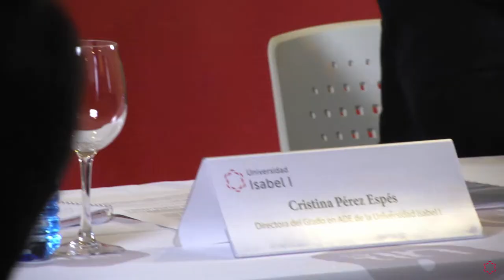Charla-Coloquio: El futuro de las pensiones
Hemos disfrutado de un debate moderado por Cristina Pérez Espés, Directora del Grado en ADE y con Juan Carlos Aparicio, exministro de Trabajo y Octavio Granado, exsecretario de Estado de la Seguridad Social; nos han despejado dudas sobre el futuro de las pensiones de vital importancia para la sociedad.